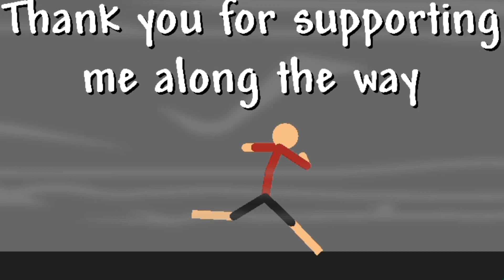20 Subscriber Special! Reanimating old animations!